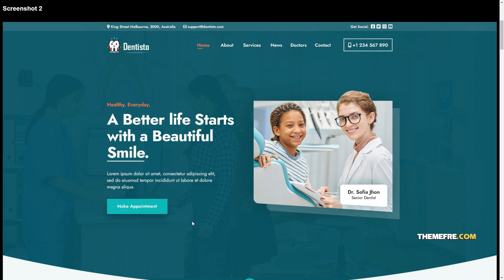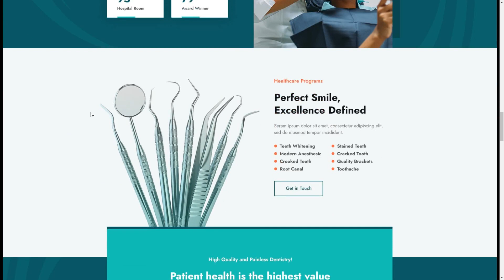Dentisto Dentist and Medical PSD Template dentall filterable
Tags appointment, before after, clinic, dent, dental, Dentalcare, dentall, dentist, dentistry, filterable, gallery, medical, patient, practice, treatment